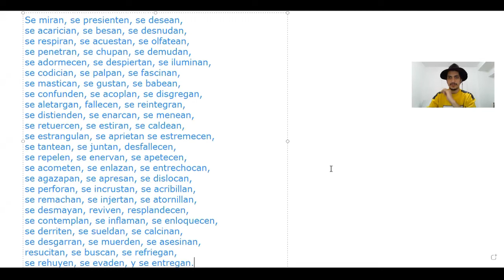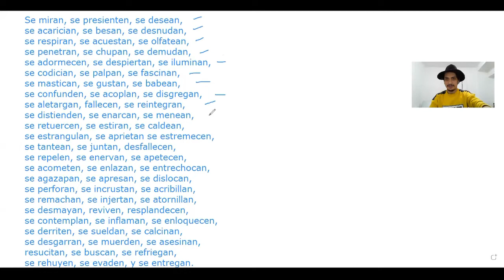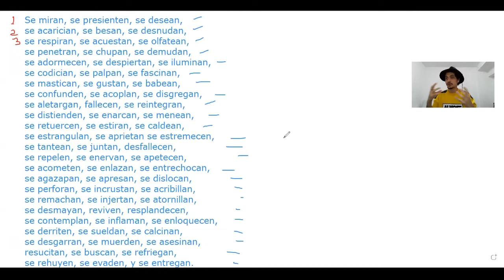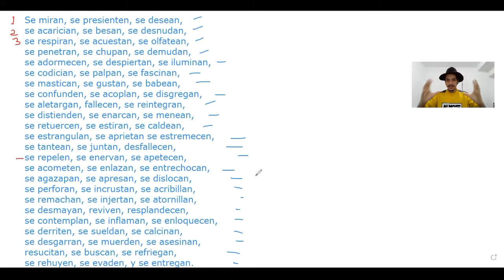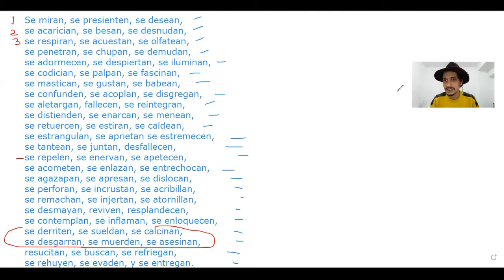Oliverio Girondo - Poema 12 | Análisis del poema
Analizamos el poema 12 de Oliverio Girondo ¿Qué dice? ¿Cómo lo dice?

Deja en tus comentarios que poema quisieras que analice